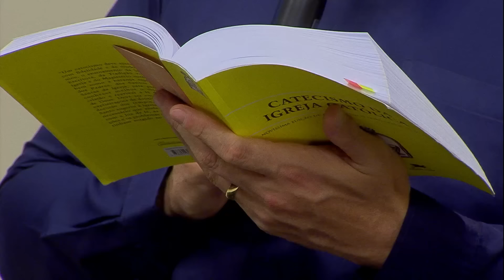Aprenda como enfrentar as provações Pra Ser Feliz - Reflexão 2